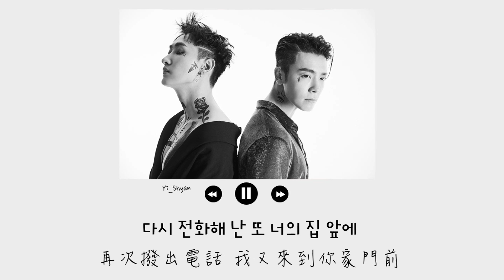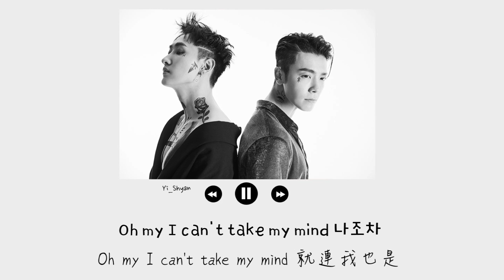[韓繁中字] SUPER JUNIOR-D&E - 우울해 (Gloomy)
作為先行曲公開的Gloomy
這首也是東海跟J-dub作詞作曲~

我自己很喜歡這首，MV也很喜歡!
(根本是一個亡命鴛鴦的概念xDD

再次佩服童導👍
真的很懂我們喜歡什麼!
超喜歡兩人抱頭笑的畫面ㅠ

🎧 音樂資訊
💿 專輯 ▶ DANGER - The 3rd Mini Album

Thanks.